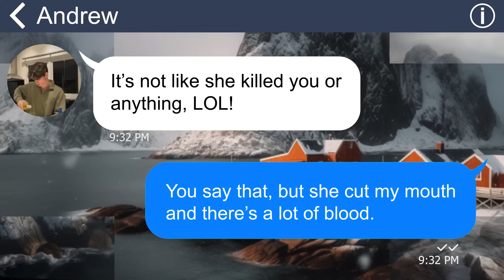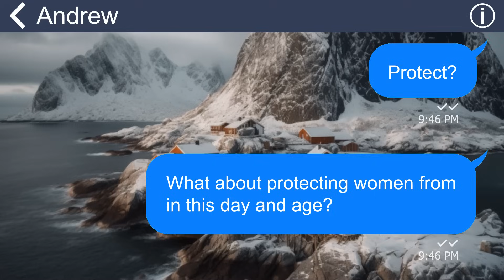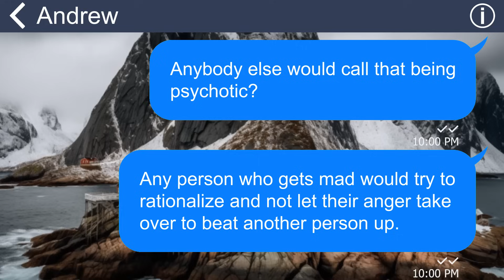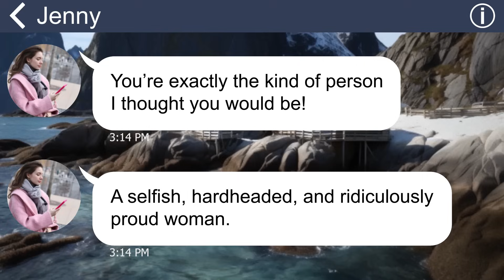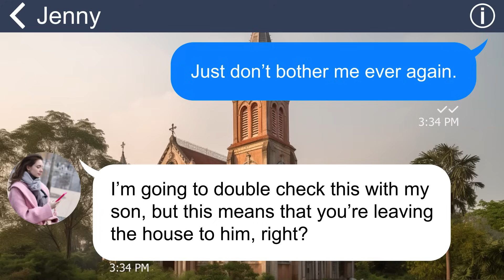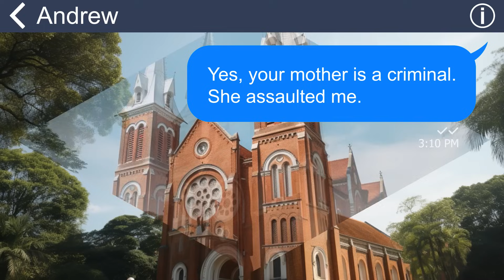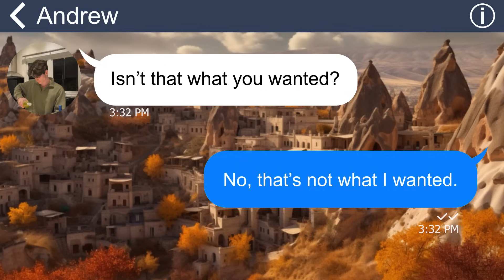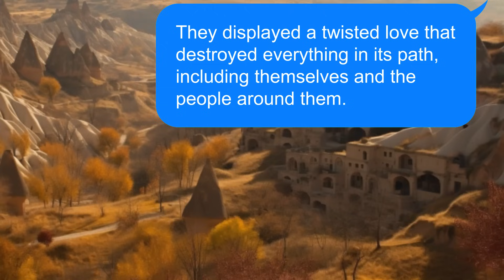[Apple] MIL punched me in my face 5 times, but brainwashed hubby defended his mother and blamed me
I went home with my fiancé to meet his family, but as soon as I arrived, his mother attacked me like a wild beast. She punched me in the face over and over again, until I collapsed on the floor. I was sent to the hospital with a broken nose and a swollen eye. I thought my fiancé would defend me and care for me, but he didn't. He blindly defended his mother and even laughed at me when he saw my battered face.